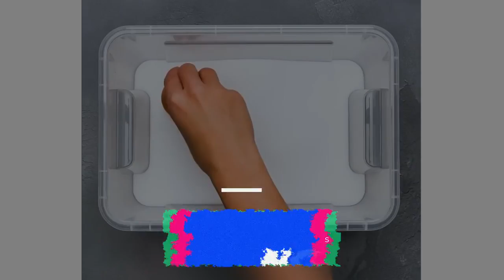5 mẹo bảo quản thực phẩm tươi lâu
Bánh mì, trứng gà, chuối... là những loại thực phẩm dễ hỏng khi để ngoài tủ lạnh, với một vài mẹo đơn giản bạn có thể bảo quản chúng lâu hơn.